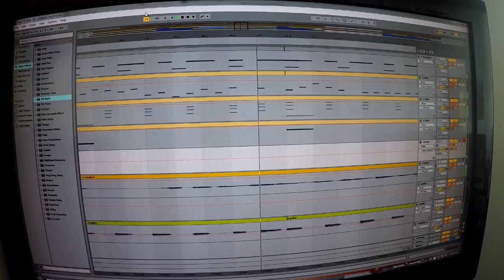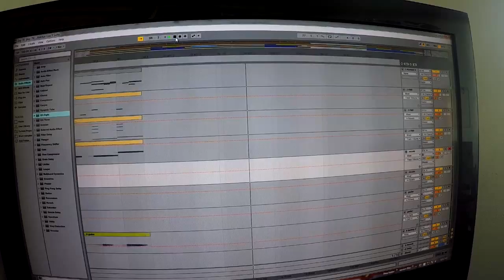day 78 (point of view)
shaky business!

life is waiting for you to, find a different view
eye's fixed upon your own goal, like a dreamed tattoo
distractions force their own way in, and then they take up your time
 keep your eyes up and trawling, just so you're no longer blind

I feel it's coming out again, with no way out this time
I feel I'm coming down again, but I got no control

if you think you'll guarantee, who you want to be
you need to change up your life, drop audacity
Make your goals within reach, not so far down the stream
life will give you what you want, oh so happily

Oh on and on, people do the same thing
And they wish and pray, that life will bring change
Life doesn't make work for you, without you working through the maze
you gotta be the change you wanna see, or you'll live cliches